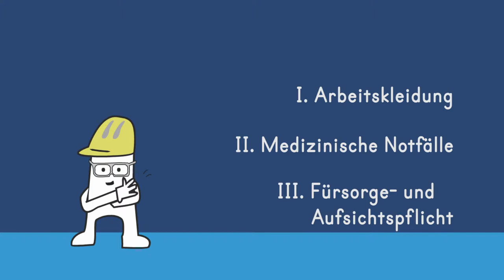team@work – #4: Arbeitsschutz und Fürsorge: Worauf muss ich achten?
team@work ist ein digitales Lernangebot für die berufliche Bildung. Es wurde von Bildung & Begabung gemeinsam mit der Evonik AG entwickelt. Auf die 10 wichtigsten Praxisfragen zur Integration von jungen Geflüchteten in die Ausbildung gibt es multimediale Antworten.